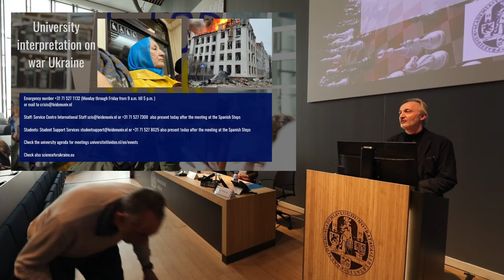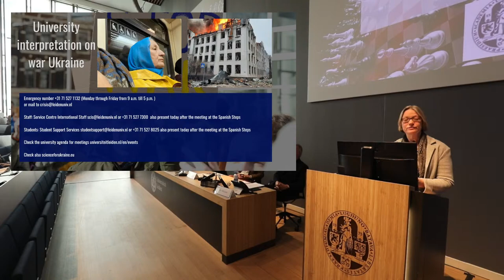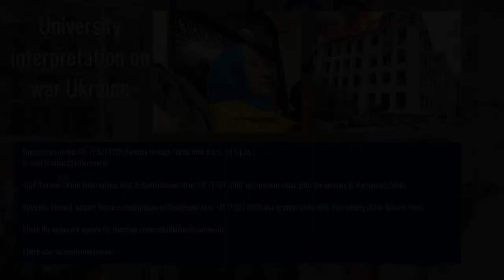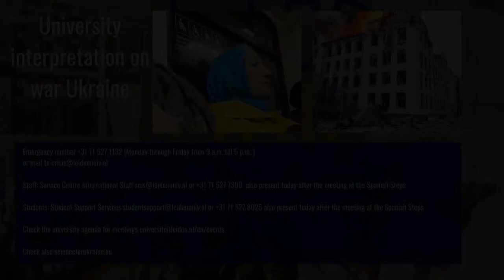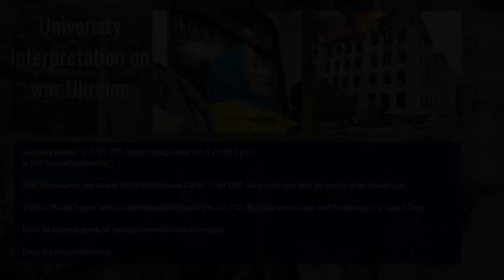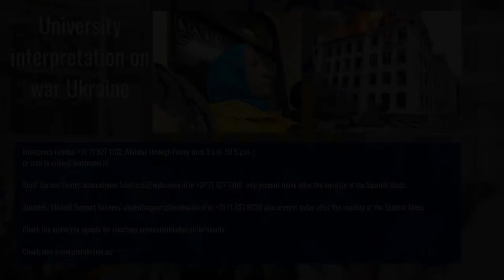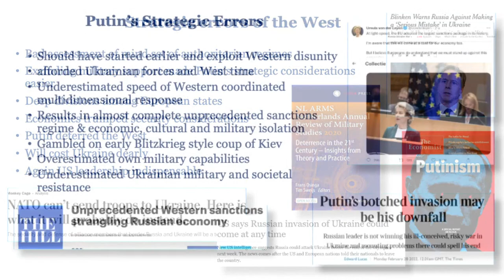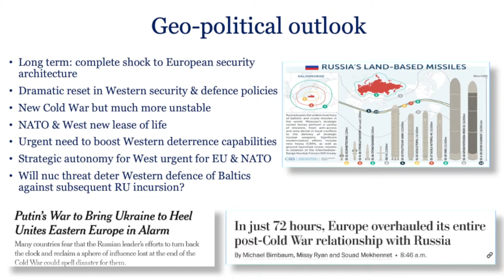University interpretation on war Ukraine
The attack on Ukraine, a new war on the European continent, it raises all kinds of questions. In a meeting on Thursday 3 March, scientists from the various faculties will interpret the backgrounds of this war. Where does Putin draw the line? What does he want to achieve? What role does Europe play? What about the deep mutual energy dependence of Europe and Russia? Can Putin be stopped or is this the beginning of World War III? What role does disinformation play in this conflict?

Programme:
Opening by Rector Magnificus Hester Bijl
Discussion and Q&A led by Jan Melissen. The following scientists have agreed to participate:
Isabelle Duijvesteijn, Professor of International Studies and Global History (FGW)
Otto Boele, is associate professor at the Leiden University Centre for the Arts in Society (FGW)
Veronika Yefremova, Phd fellow Europa Institute (FdR)
Frans Osinga, associate professor of War Studies (FGGA)
Antoaneta Dimitrova, Professor of Comparative Governance (FGGA)
Honorata Mazepus, Assistant Professor (FFGA). Expert in Ukrainian public opinion, fake news and communications, with recent participation in a number of projects on the region such as EU-STRAT (FGGA)